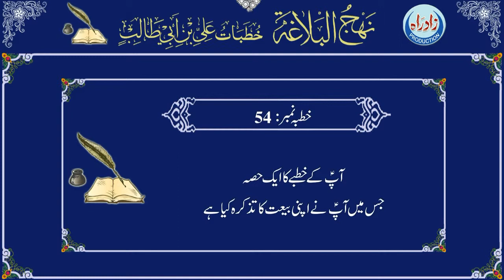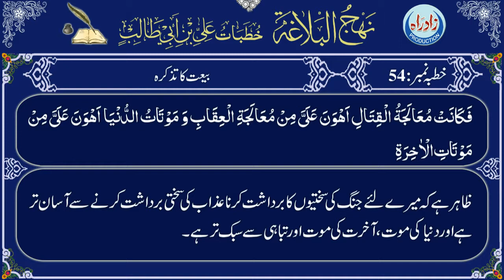Khutba 054 urdu